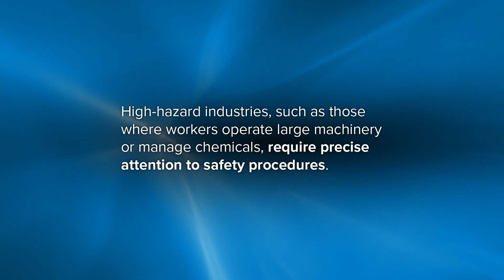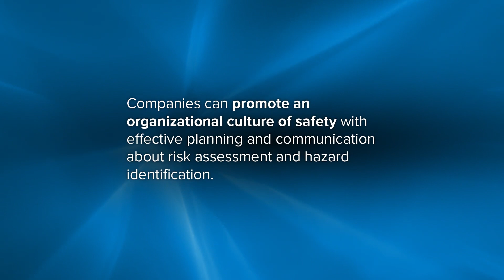Core Elements - Safety in High-Risk Environments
High-hazard industries such as those where workers operate large machinery or manage chemicals require precise attention to safety procedures. Finding and fixing hazards especially in these industries is a critical part of an effective workplace safety and health program. In this video, Jeff Treffinger, Senior Vice President of Environmental, Health and Safety at Amentum, talks about the criticality of pre-planning in their task hazard assessment. He talks about the way this process is applied to different programs across his work. This video is one of several OSHA provides on core elements of a workplace safety and health program. Visit osha.gov to find out more information on how safety and health programs can help make safety a core value.